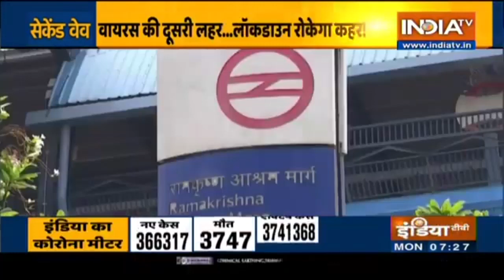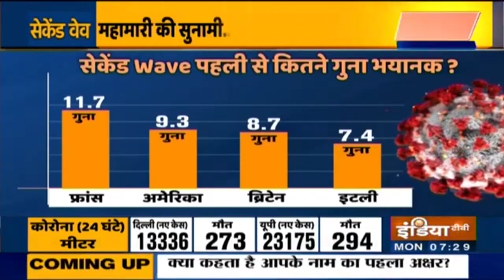कोरोना की सेकेंड वेव का Peak कितनी दूर?